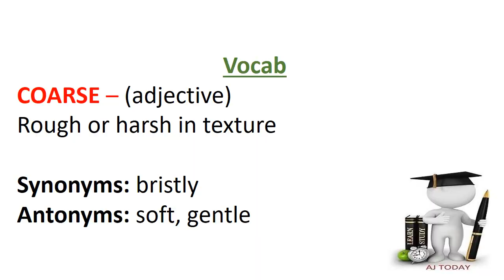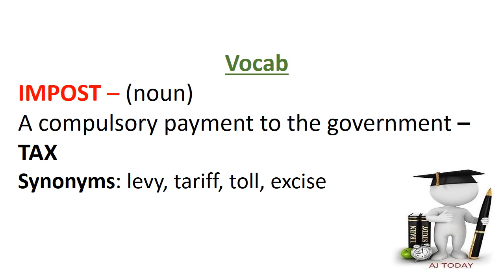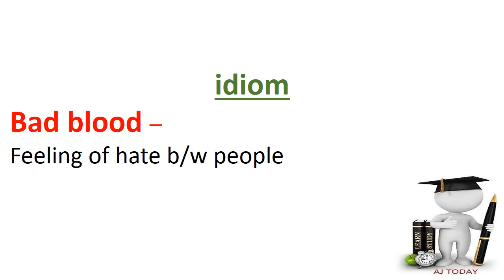VOCAB AND IDIOM SERIES -1